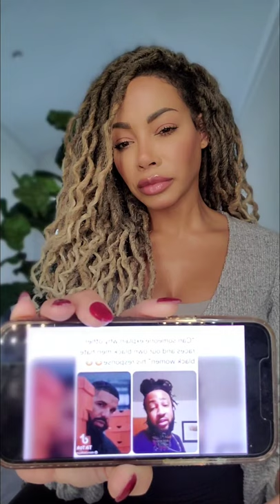Men Are Tired and Done!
@Melanie King
-Weekly Q&A
-AMA's
-Become a Producer & Get A Shout Out

I use TubeBuddy to grow my channel FAST! I research topics and keywords that have helped me grow to almost 100k subscribers in a couple months.